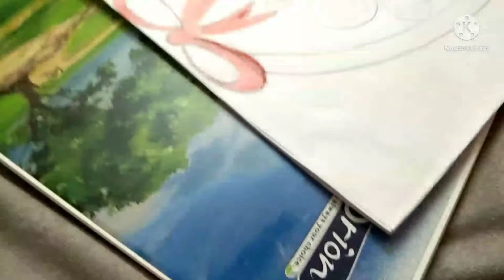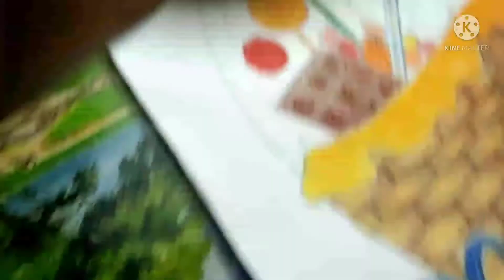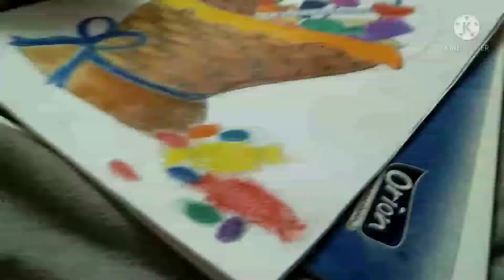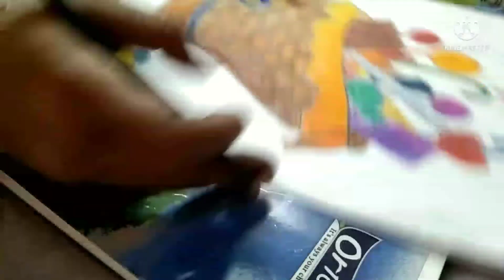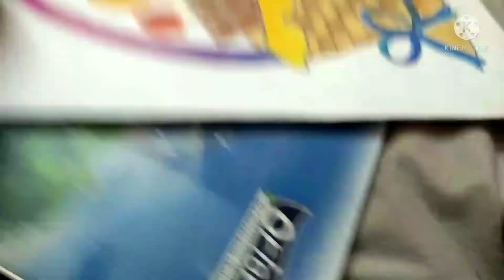A basket full of chocolate.